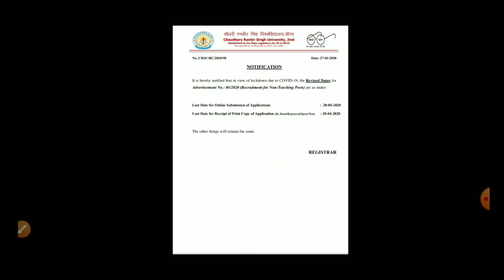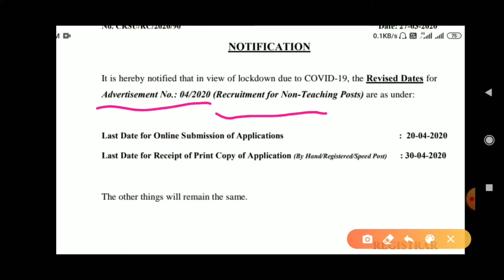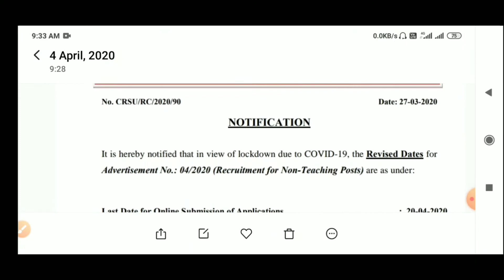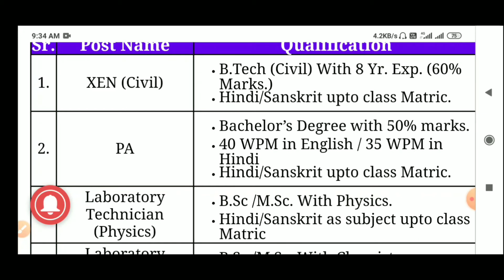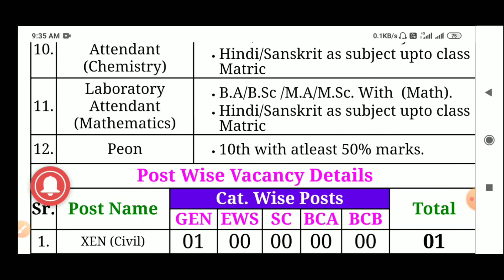हरियाणा भर्ती में हुआ बड़ा बदलाव || CRSU JIND भर्ती की अंतिम तिथि में हुआ बदलाव